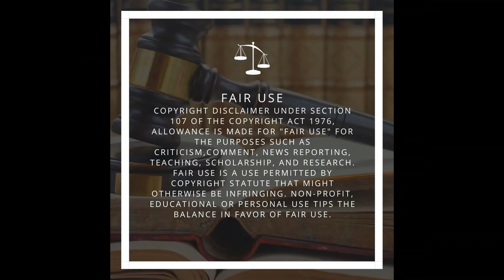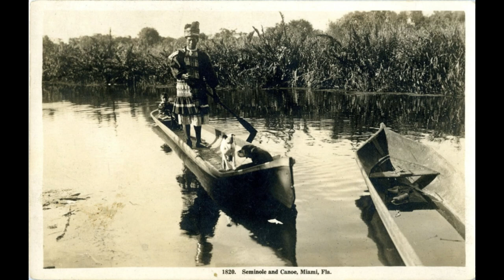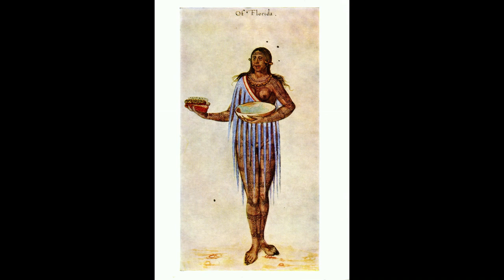A quick one here....just a few images of the Florida Indigenous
Playing around with media and audio.  Have a great weekend!